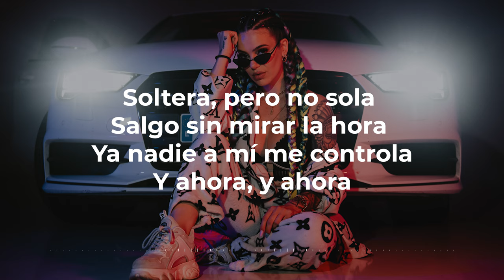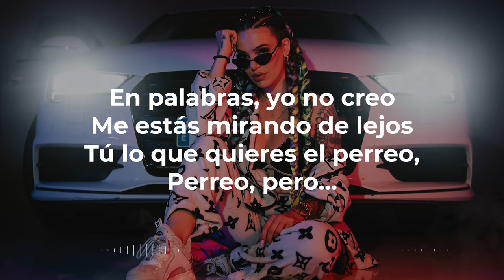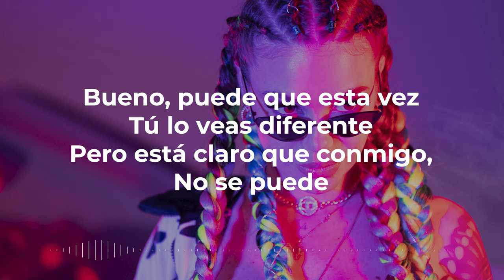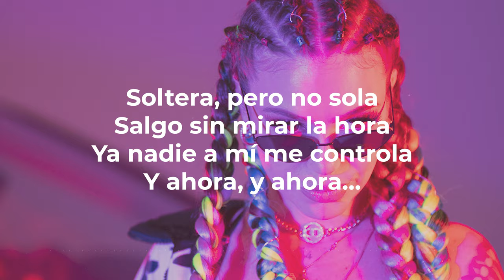María Isabel - Mi Jarana (Official Lyric Video)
CRÉDITOS CANCIÓN/ES:

Música y letra: María Isabel López, Cristian Rodríguez, Dennys Fabian Tuquinga, Marcoantonio Zambrano, Garik Hakobyan

Producido por Daynes y Zambrano On the Beat en Visionarios Music Studios (Madrid, España)
Grabado y mezclado por: Daynes
Masterizado por Luigi González y Nick Litwin en Mastering Mansion (Madrid, España)